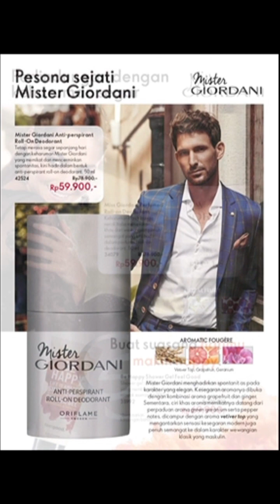BEAUTY GUIDE MARET 2023